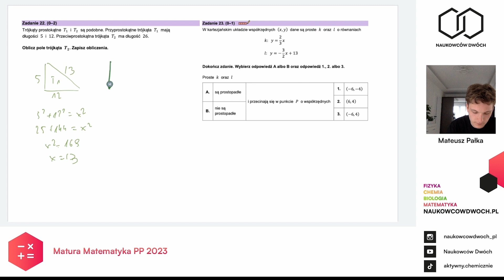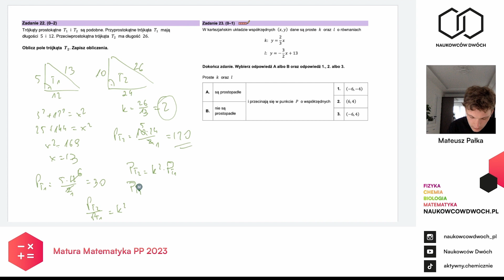Zadanie 22 Matematyka maj 2023 Poziom Podstawowy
Zapraszamy do obejrzenia filmiku, w którym omawiane jest zadanie 1.
Matura Maj 2023 Matematyka podstawowa.
Ten krótki filmik stanowi idealne uzupełnienie w przygotowaniach do egzaminu maturalnego.

Zapraszamy Cię na nasz roczny kurs maturalny z matematyki PP online. Szczegóły znajdziesz na stronie: